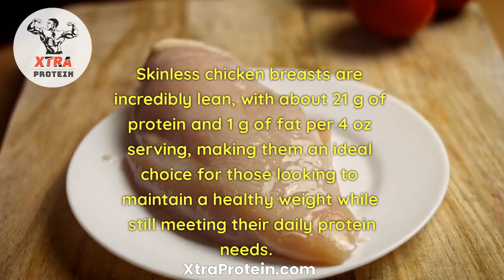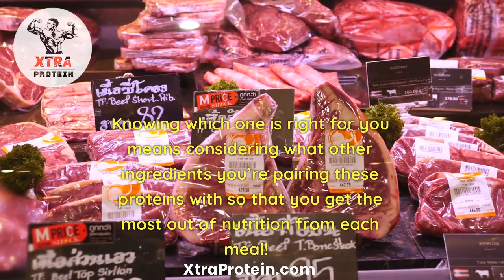The Best Protein Source in Terms of Fat and Protein | Xtra Protein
The Best Protein Source in Terms of Fat and Protein.

Deciding which type of meat to incorporate into your diet can be challenging. Protein is essential for muscle growth and maintenance, but it’s also vital to consider fat content when selecting a protein source. In this blog post, we will look at fish, beef, and chicken to compare the amount of protein and fat they contain.

Let us dive into it so you can see the Best Protein Source in Terms of Fat and Protein:

Fish:
Fish is widely considered one of the best protein sources because it contains healthy fats such as omega-3 fatty acids. It’s also low in calories and saturated fat. Salmon, tuna, halibut, tilapia, cod, trout, and sole are all good lean protein sources with moderate fat. Depending on the type of fish you choose, you can get anywhere from 15 to 30 grams (g) of protein per serving with just 2-4 g of fat.

Beef:
Beef is an excellent source of protein that provides essential amino acids for muscle growth and repair. However, not all beef is created equal; leaner cuts have less fat than fattier cuts like ribeye or brisket. Grass-fed beef has more omega-3 fatty acids than grain-fed beef but may have slightly more saturated fat overall. The average 4 oz serving contains 23 g of protein and 8 g of fat.

Chicken:
Chicken is another popular source of lean protein low in calories and essential vitamins and minerals like zinc and vitamin B6. Skinless chicken breasts are incredibly lean, with about 21 g of protein and 1 g of fat per 4 oz serving, making them an ideal choice for those looking to maintain a healthy weight while still meeting their daily protein needs.

Our Conclusion:
When deciding which meat option to choose for your meal plan, there are several factors to consider, including taste preferences and nutrition content such as calorie count, total fat content, and amount of protein per serving size. All three options – fish, beef & chicken – provide ample amounts of quality proteins and varying amounts of fats depending on the cut/variety chosen. Knowing which one is right for you means considering what other ingredients you’re pairing these proteins with so that you get the most out of nutrition from each meal!

Eating meat all the time is not easy, so it is a good idea to add some protein supplements to your diet to ensure you are getting your required protein intake daily.